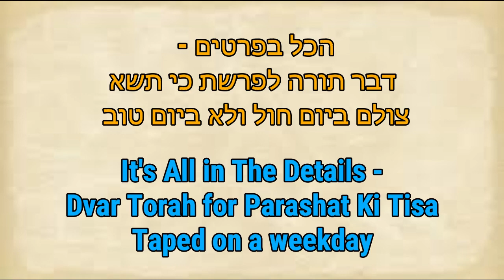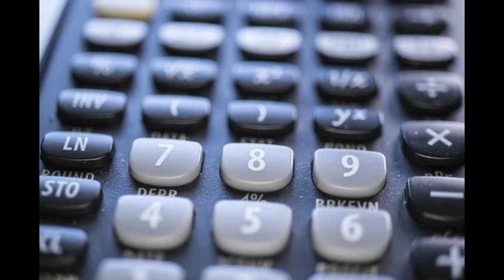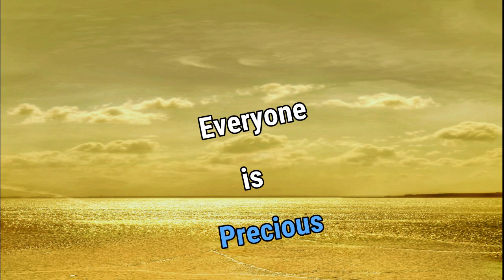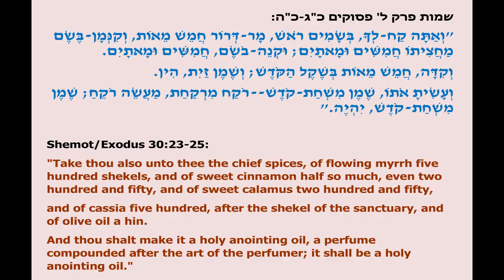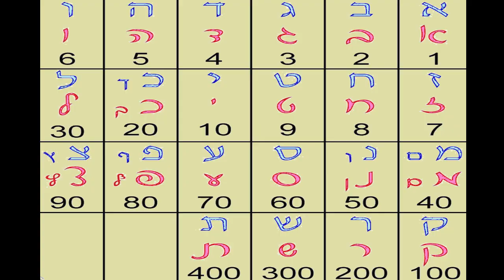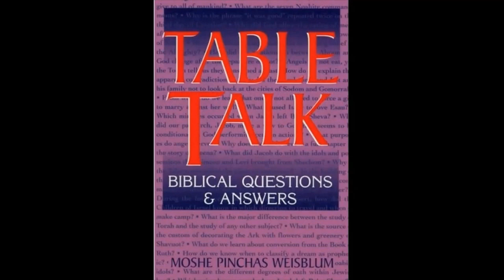It’s All in The Details for Parashat Ki Tisa Rabbi Moshe Weisblum דבר תורה לפרשת כי תשא הרב ויסבלום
Dvar Torah (sermon) for parashat Ki Tisa from the book of Shemot (Exodus), given by Rabbi Moshe Weisblum, PhD.

דבר תורה לפרשת כי תשא מספר שמות - מפי מורנו הרב ד"ר משה ויסבלום שליט"א.